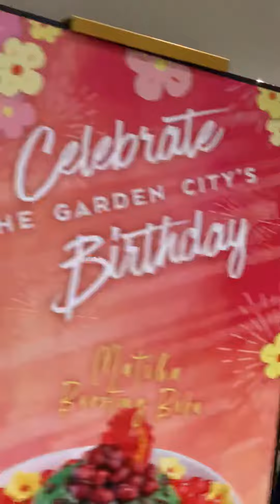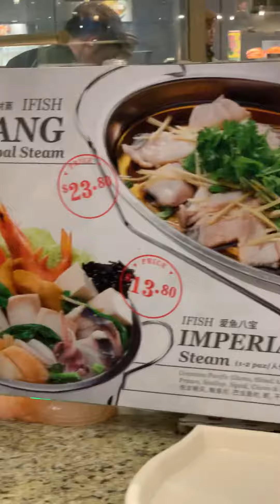At the Foodcourt, Sg Orchard Road